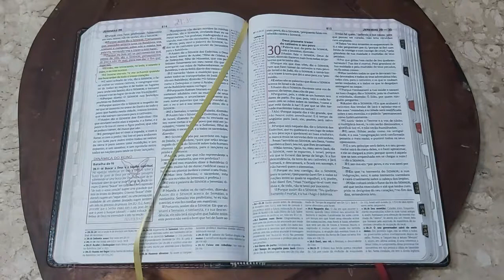Jeremias, capítulo 30